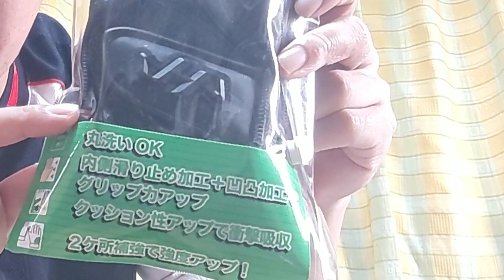バッティング手袋購入！【ハタケヤマ】【ダブルベルト】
修Twitter

野球動画、グラブ紹介動画など17時ごろ更新（たぶん）予定です！